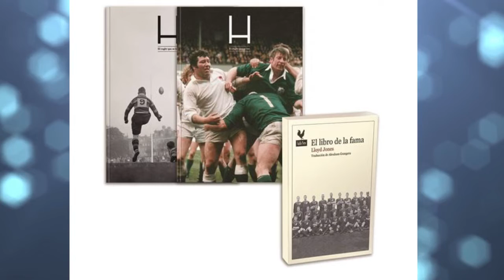Bonvivant 2x07. Invitada especial Cristina Gallego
Hoy nos visita en Bonvivant Cristina Gallego, actriz y colaboradora de EL INTERMEDIO. Cristina es una reconocida aficionada al vino que recientemente acaba de conseguir su título de sumiller. En el programa de esta semana tendemos oportunidad de conocer algunos de sus vinos favoritos

Juan O´Reig abre nuestro episodio con una tapa que hará las delicias de los aficionados a la micología: Níscalos con curry. Un plato muy acorde con el tiempo otoñal que nos acompaña.
Ha escogido una cancion de Etta James que se canta en los campos de rugby allá donde juega la selección inglesa. El libro de esta semana tambien tien que ver con el deporte del balon ovalado. Se trata de “El libro de la fama” de Lloyd Jones donde se describe el origen de ese fantastico equipo que son los “All Blacks”

Carlos Carballo nos propone un vino de la bodega y viñedo ecológico Odum: Odum Selección 2.0, Procede de cepas de edades próximas a los 40 años, de variedad Monastrell, Syrah y Garnacha de cultivo extensivo y sobre un suelo pobre en arcillas y rico en calizas que confieren a nuestro vino su madurez e intensidad.
Bajo el sudonimo Wu Ming se esconde  un grupo de narradores italianos que trabajan de forma colectiva desde hace años. Su ultima novela Proletkult es la propuesta literaria de Carlos esta semana. Revolución, ciencia ficción, alienígenas, experimentos científicos y arte proletario: los Wu Ming se adentran en el  universo soviético con soprendentes resultados
El grupo Conexión, referente y pioneros del soul en España cierran las recomendaciones de Carlos de esta semana
La unión entre uno de los mejores grupos de Ska catalanes y la cervecera Guineu da como resultado esta cerveza rubia que Antonio Hedilla nos propone esta semana. Como no podia der de otra manera la recomendación musical es una cancion de los propios Doctor Calipso “2300 Milions”
Con la novela negra “Taxi” de Carlos Zanon ambientada en las calles de Barcelona Antonio Hedilla se despide de nosotros por esta semana
Nuestra invitada,Cristina Gallego , nos recomienda un vino excepcional, de una bodega que ya ha aparecido en nuestro podcast: Bodega Divina Proporción y su vino “Madremia”
Hablamos tambien de su afición a las canciones tristes en la linea de su  recomedación musical : el grupo Lord Huron, “The Night We Met”

LA TAPA DEL DIA
Curry con Níscalos

VINO

Bodegas Ecologicas Odum:
Odum Selección 2.0

Bodega Divina Proporcion : “Madremia”

CERVEZA

MÚSICA